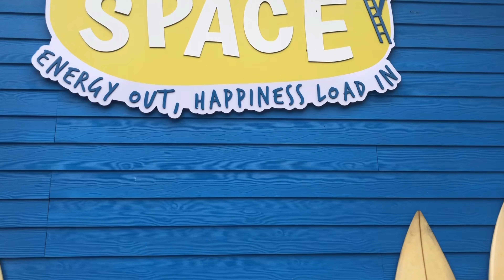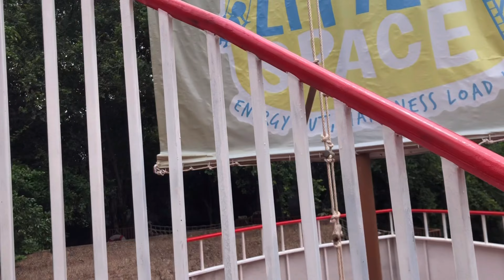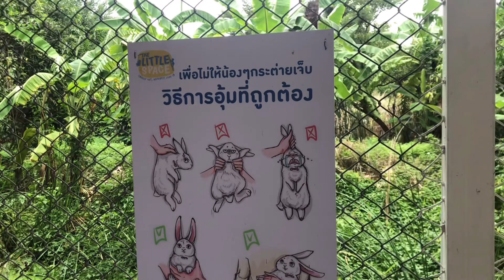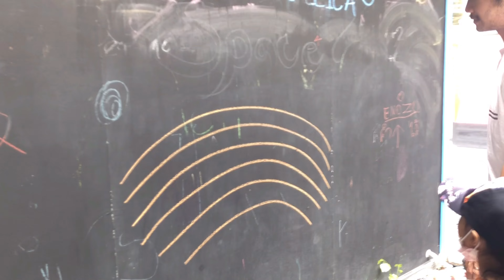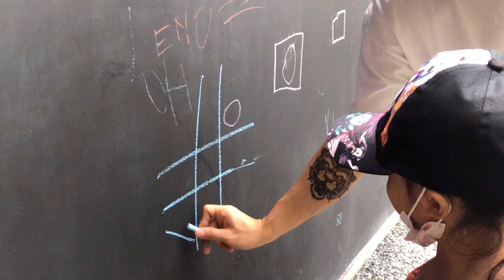เชิญดูหนูดี | The Little Space